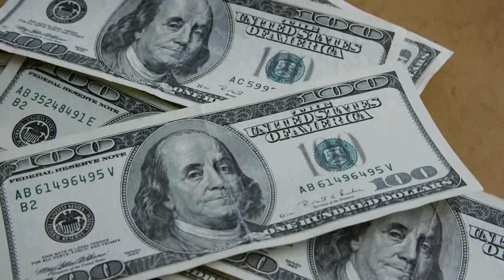Fancy - Bobbie Gentry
"Fancy" is a song written and recorded by Bobbie Gentry in 1969. The country song was a crossover pop music hit for Gentry, reaching the top 40 of the Billboard Hot 100 and the top 30 of the Billboard country chart. It was covered in 1990 by country music artist Reba McEntire on her album Rumor Has It.

This is performed by Cascia Talbert on flute and voice.

You can purchase this arrangement on Score Exchange, Sheet Music Direct, and Sheet Music Plus. Please visit the following links for more information.